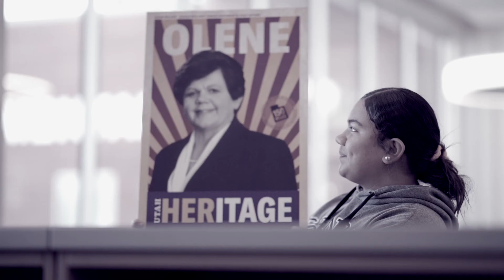Louisa from MES highlights Olene S. Walker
Louisa from Meadowlark Elementary helps us highlight Olene S. Walker from UtahHERitage.

Olene was the first woman lieutenant governor in Utah, before becoming the state’s only female governor.
She left the office with an 87% approval rating.
Served in the Utah House of Representatives for eight years.
She developed the Read With a Child Early Literacy Initiative to encourage adults to read with children.
She worked to preserve the state’s wilderness and create affordable housing and healthcare.
To this day, the Olene S. Walker Institute of Politics & Public Service helps students and women pursue careers in public service.